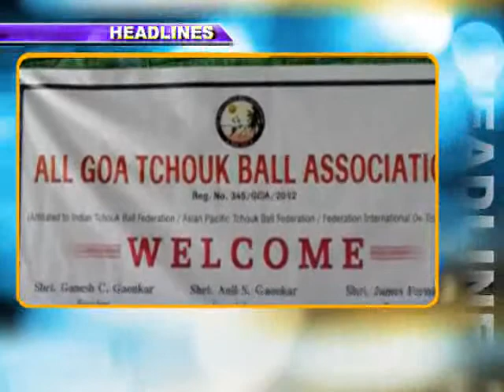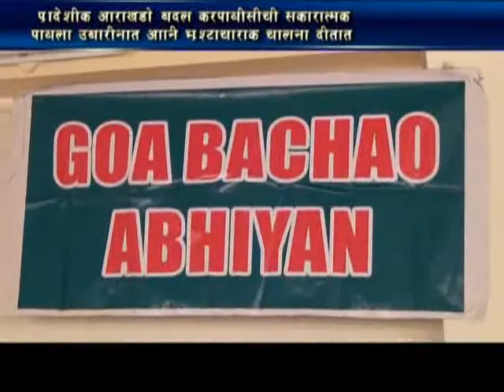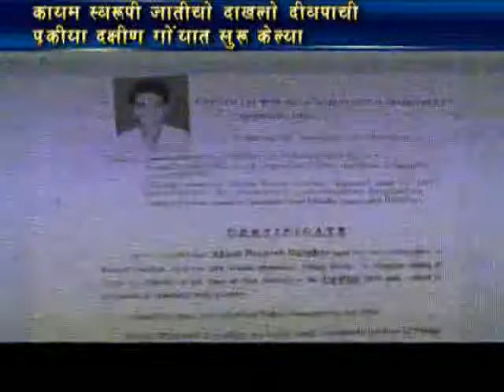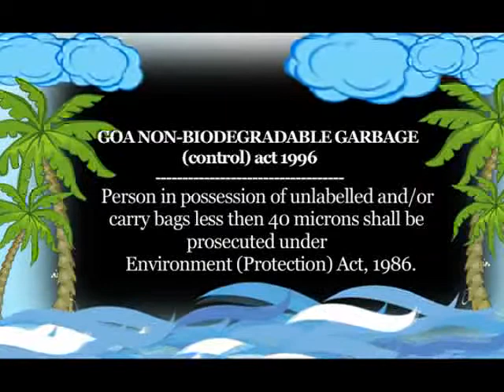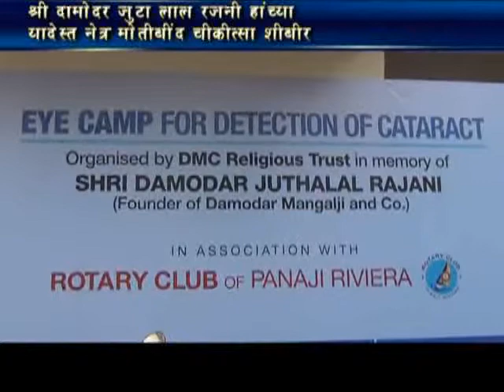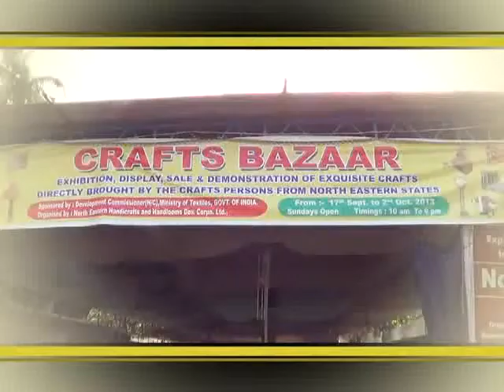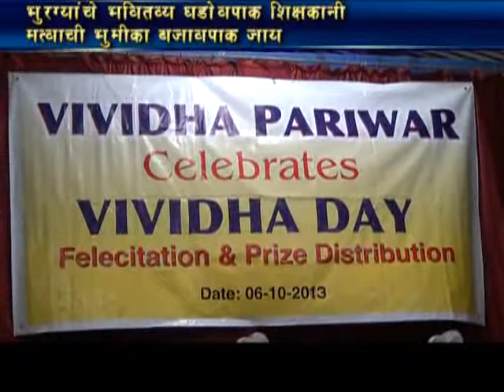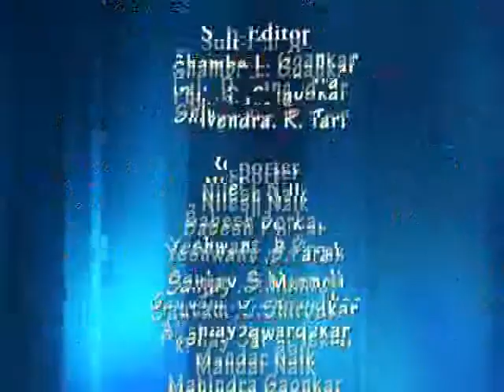7th oct kon nws